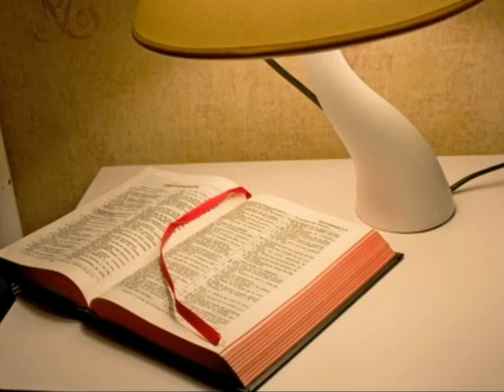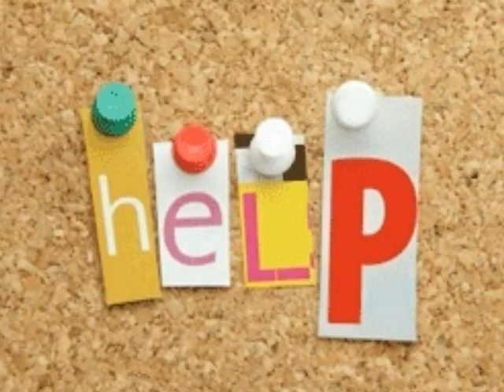Dirty Hands video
This is a video for a school act of collective worship using a song by the fabulous Harry Bird and the Rubber Wellies.